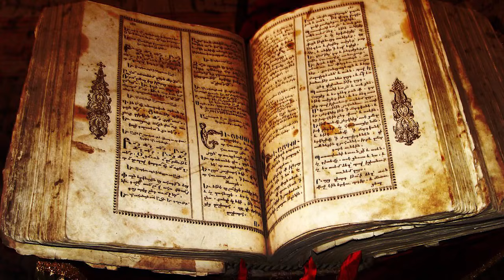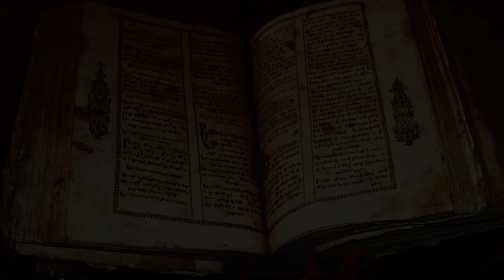El Misterio deTarma y la leyenda de Huagapo | Perú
Tarma y la leyenda de Huagapo | Perú